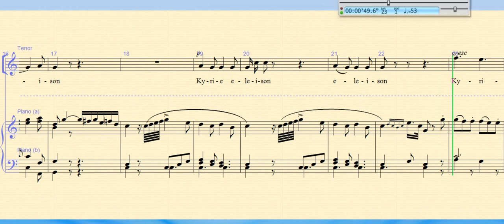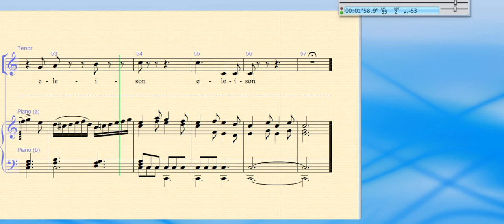Missa Pastoril para a noite de natal by José Mauricio Nunes Garcia 1. Kyrie Tenors learning track.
The New Century Singers of Bovey Tracey (Devon, UK) will be singing this lovely piece this autumn.  Come and sing it with us on 19th October, or come and hear it on 10th December, or even come and join the choir from 10th September (Tuesday evening rehearsals) for this and other music for the December concert.

Learning tracks will be here for all parts and movements.